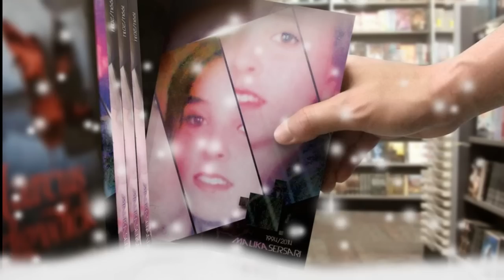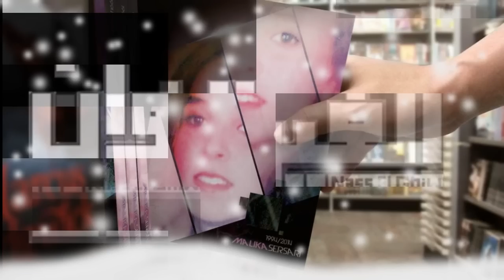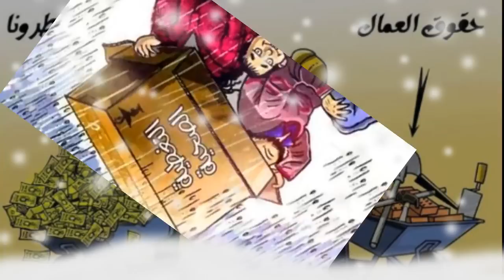مهمومـــــة : ناس الغيـــوان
مهمومـــــة يـــا خيــي مهمــــومـــة
مهمومـــــة هـاذ الـدنـيـا مهمــــومـــة
فيهــا النفــوس ولات مضيـــومــــــــة
ولـــــى بنــــادم عبــــاد الــلُّومـَــــــــة
المسكين ف همومه ساير يْلاَلــِـــــــي
عايــم ف لفقايــص عومـة محمومـــة
شـــي مفتــون بمالــه سايــر يلالـــــي
لايـــح الرّْزَانْ ف قهــــاوي محرومــة
هايــــم ب لقصايـــر وليـــلات تلالـــي
الخرفان مدبوحة والبنات مغرومــــــة
لا حرمـــة بقــــات لا ديــن لاعبـــــادة
خرجت الشهادة من گلوب معلومــــــة
كيســـــان مكبوبـــة والخمر الغالـــــي
حَيَّانـِــي آش دَّانــَا لفعايـــل مذمومـــة
عمرو لحباسات ب طفال مهمومــــــة
ماتــو الرجـــال ب رسايل ملغـــومـــة
عمرو لسواق ب ردايــــل الفـَــــانِـــي
تبنات لبيوت ب فحايش مسمومـــــــة
نْوّْح ْيا غراب هاد العالم مســـالـــــــي
من زمان گالو مات والنوايح مقيومـة
لا شورى بقات كل افواه مزمومـــــــة
خويا ويد الطاغي عل لوجاه مرسومة